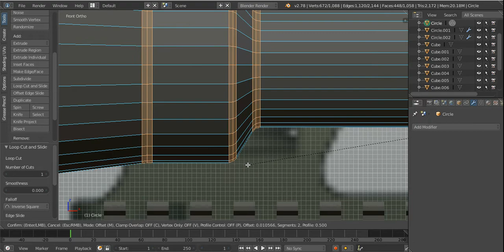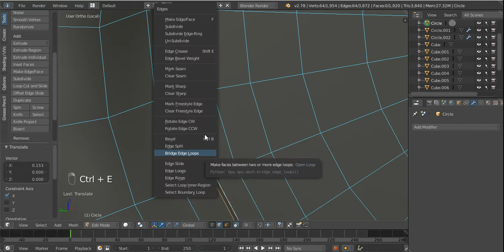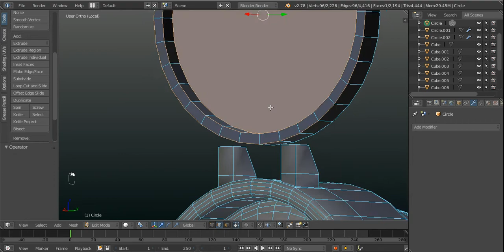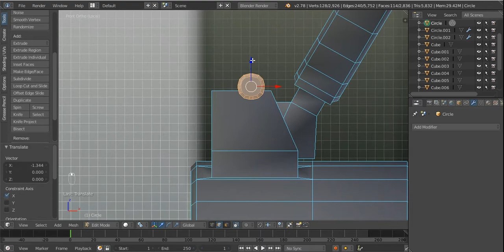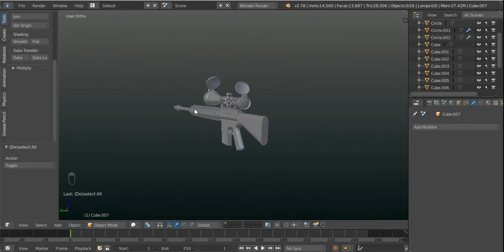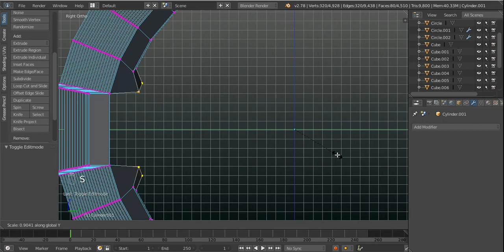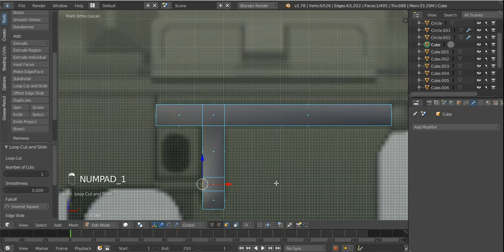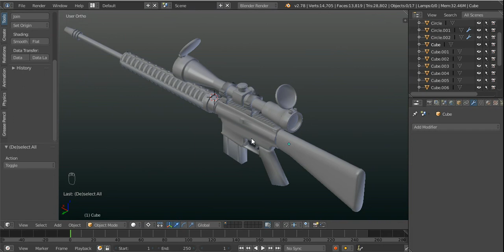Marine Scout Sniper Rifle modeling in Blender ; Part 3 ; Request